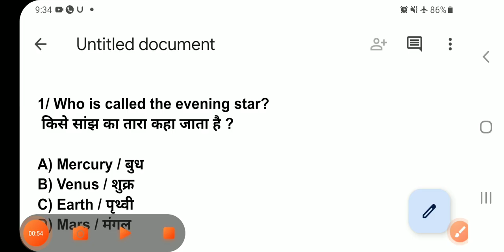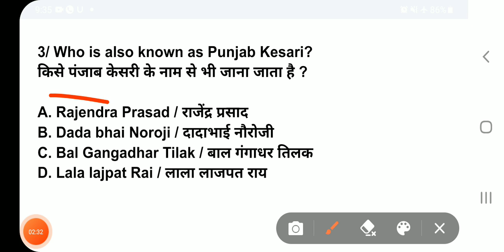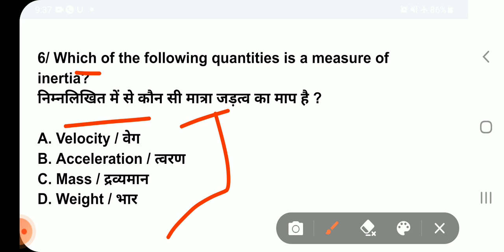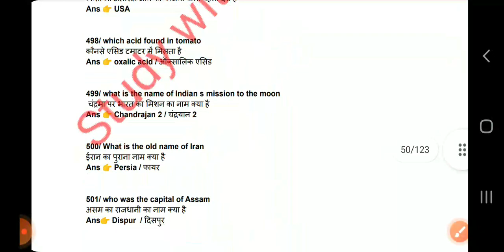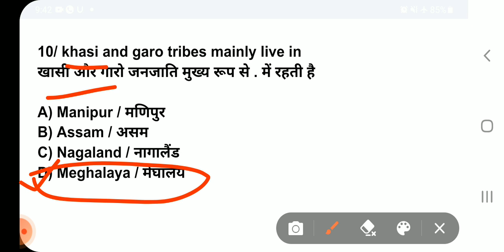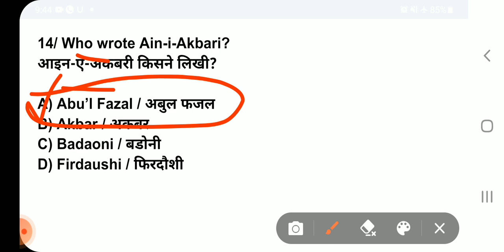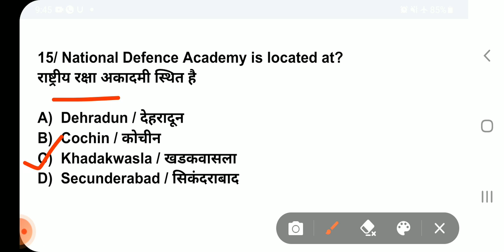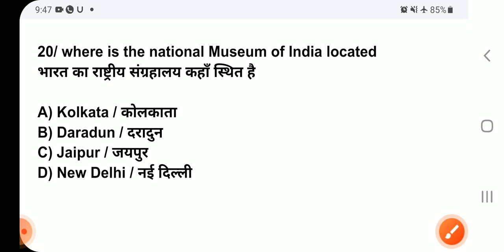15 JANUARY AGNIVEER MODEL TEST PAPER 2023 || MCQ-20 || 🔴 Target 20/17+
15 JANUARY AGNIVEER MODEL TEST PAPER 2023
15 January Agniveer GD.TDN important Gk.Gs question paper 2023

Aro Jammu, Ambala, Jamnagar, Narangi, Channi, Siliguri, Silchar Lucknow Most important question paper 2023

🔺️ Agniveer GD
🔺️ Agniveer TDN
🔺️ Agniveer Clark
🔺️ Agniveer Nursing Assistant
🔺️ Agniveer Technical